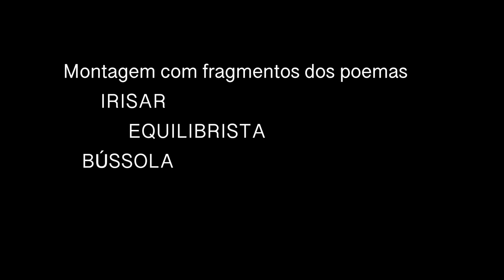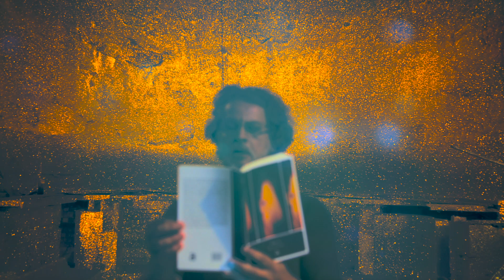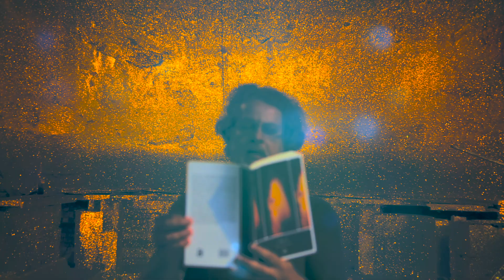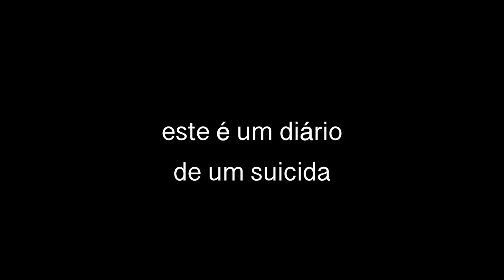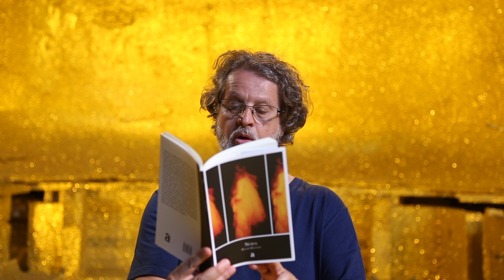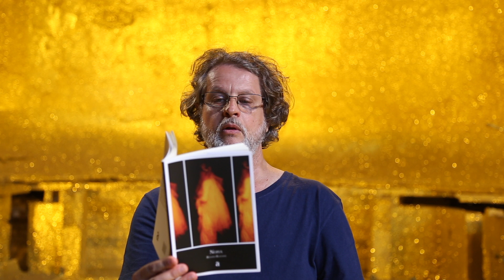Renato Rezende lendo poemas do livro Noiva, Irisar, Equilibrista e Bússola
Montagem de Renato Rezende lendo 3 de seus poemas, Irisar, Equilibrista e Bússola, na exposição Cassino, de Heleno Bernardi, em dezembro de 2018. Filmagens e edição: Alberto Pucheu e Danielle Magalhães.